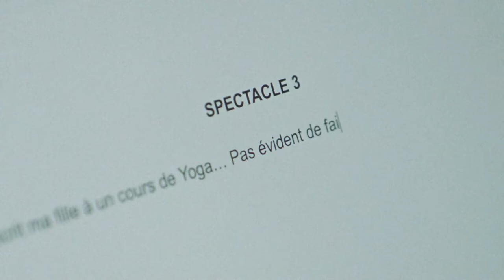Chantier 53 x François Bellefeuille | Official Trailer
Created by: THEUN KNOWN
Directed by: Sebastien Landry
Produced by: Fayçal Hajji x FH Studio